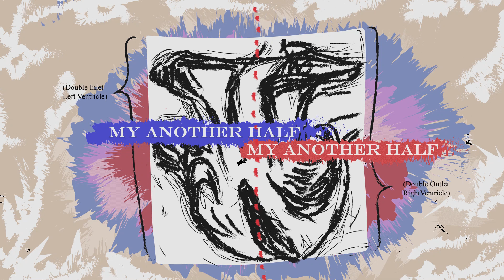Speed Drawing Drip Painting Abstract Art My Another Half (Congenital Heart Disease)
Speed Drip Painting:

Left Artwork is My Another Half (Double Inlet Left Ventricle)
Right Artwork is My Another Half (Double Outlet Right Ventricle)

Medium:
- Enamel Paint